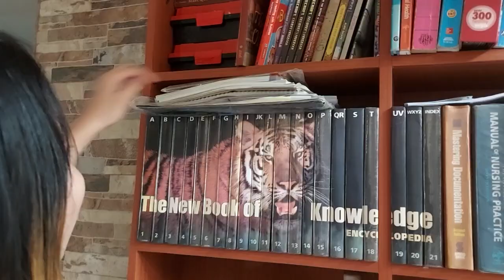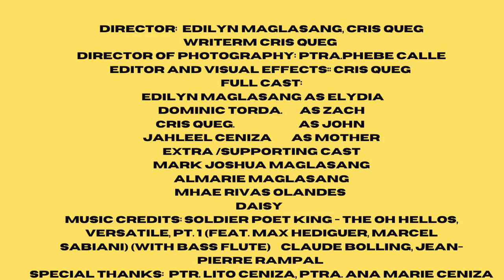PROJECT GENESIS - GKMCC San Dionisio (Ignite Short film Festival 2022)